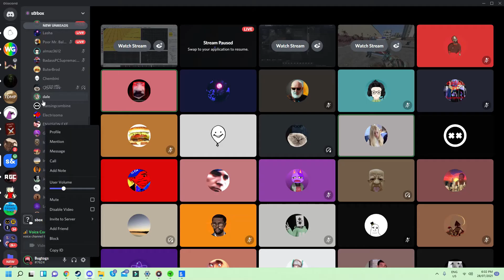me being an absolute god at s&box pool (Garry's mod 2)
look guys. i dont want to brag... but i think i can be a one man s&box pool esports team. 😎